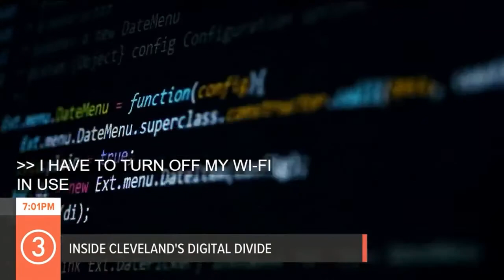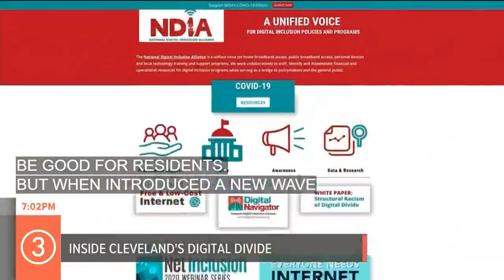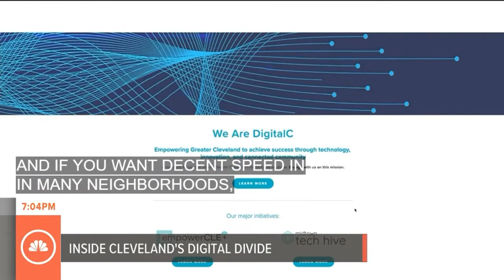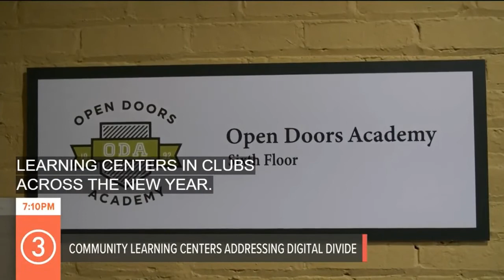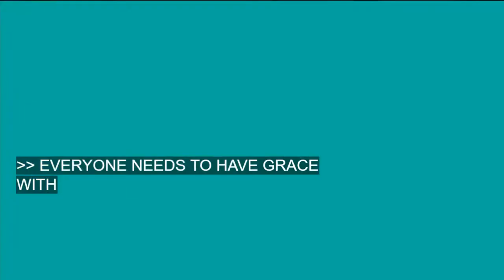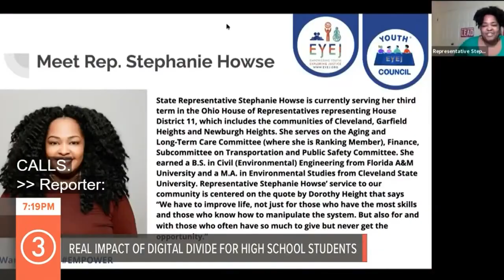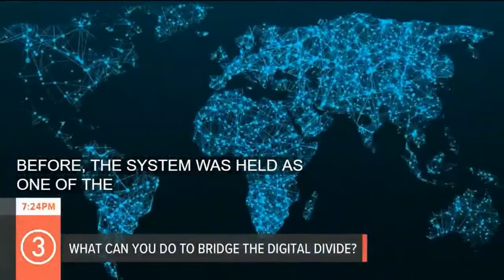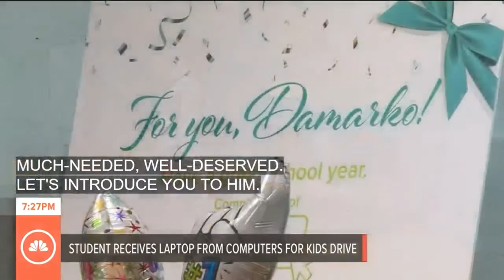A Turning Point: Addressing Northeast Ohio's digital divide and how to fix it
3News is taking a hard look at the digital divide. What it is, what caused it and how to fix it during our monthly special, 'Front Row: A Turning Point.'